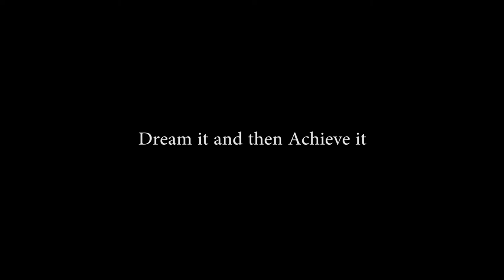Friyie ft Meeno Giinchy - Rockstar fan made mad max video